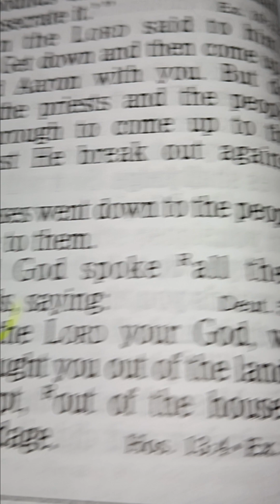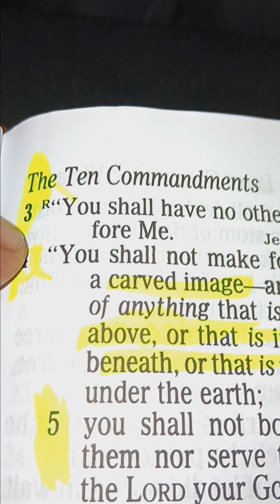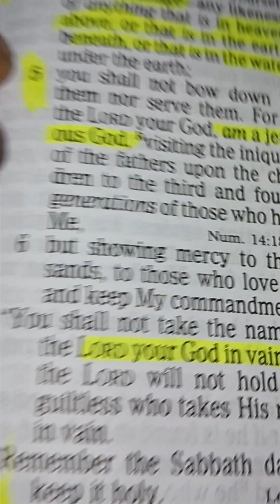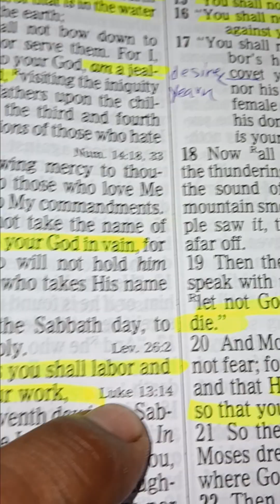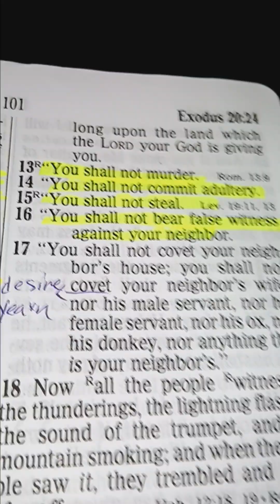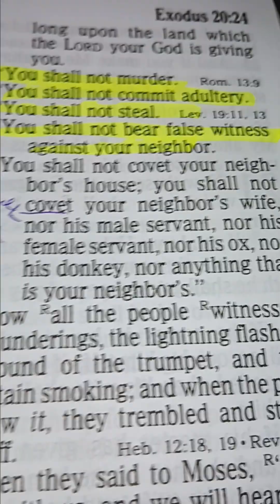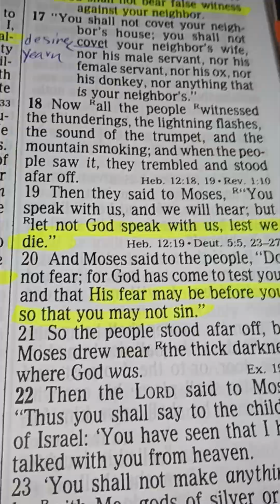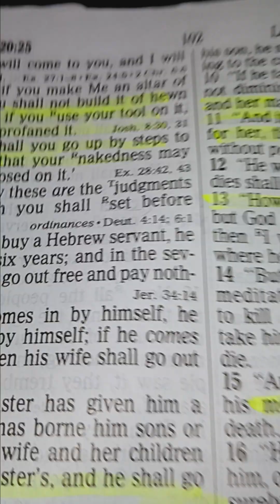The Ten Commandments.